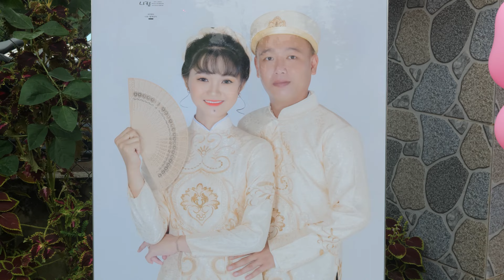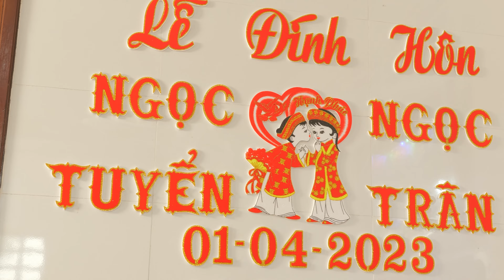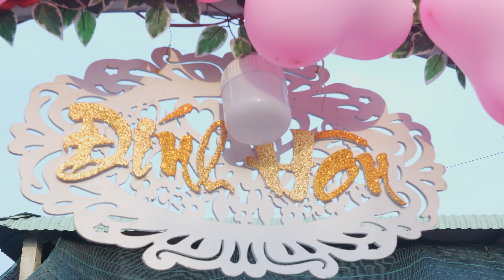ĐÍNH HÔN NGỌC TRÂN NGỌC TUYỂN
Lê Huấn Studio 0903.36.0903